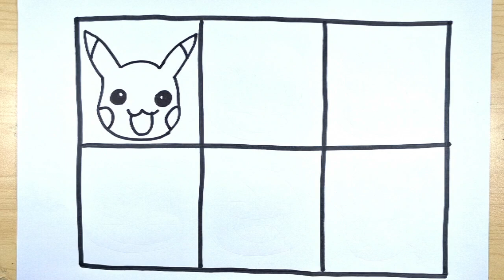PIKACHU DRAWING, COLORING, PAJNTING FOR KIDS AND TODDLERS _ CHILD ART